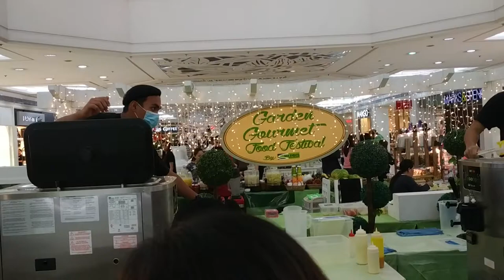TRENDING!!!, Maxi Mango Part 1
VLOG6 - Sa Video na to mapapakita ang pasensya at dekikasyon para sa Manga (hahaha).thats right manga na galing Davao
eto ang Maxi Mango na sumisikat at pinipilahan ng mga tao, so anu nga ba ang lasa? maMAXI ba ang Pasesnsya mo or hahaba?